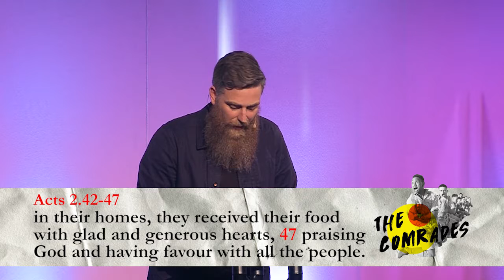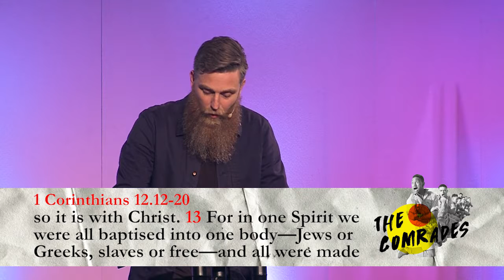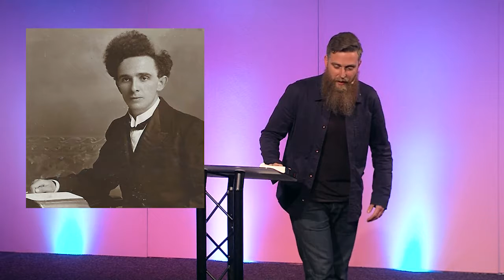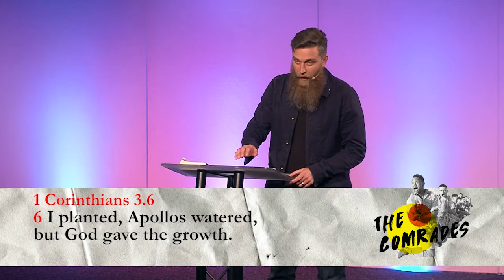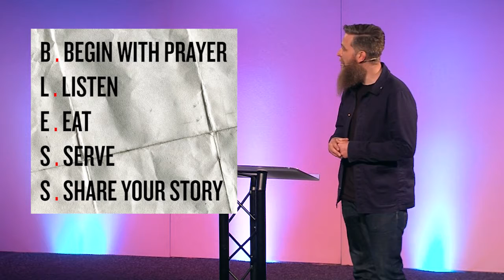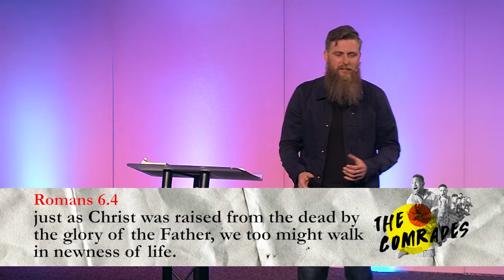Viva La Resurrection 12 - The Comrades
Series of talks from Acts 2:42-47 which describes the first church community that was formed after Jesus’ ascension.
Speaker: James Foreman